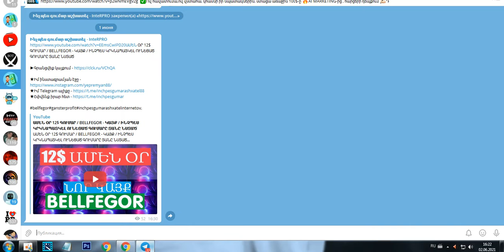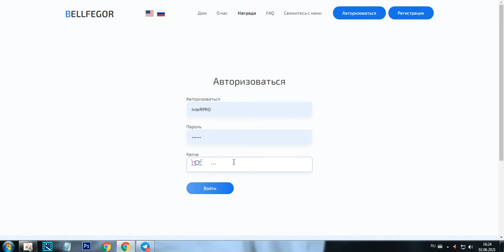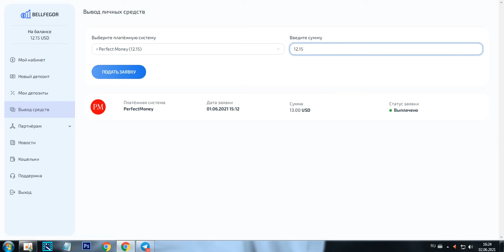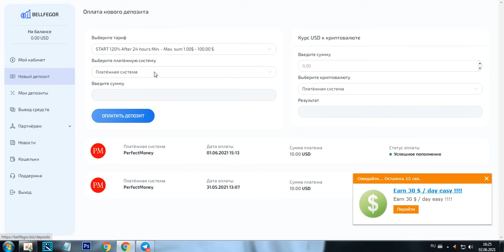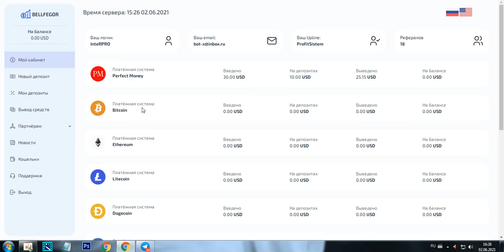ՍՏԱՆՈՒՄ ԵՄ ԱՄԵՆ ՕՐ 13$ ԻՄ ՀԱՇՎԵՀԱՄԱՐԻՆ / BELLFEGOR - ԿԱՅՔ ԳՈՒՄԱՐ ՎԱՍՏԱԿԵԼՈՒ ՀԱՄԱՐ / Աշխատանք